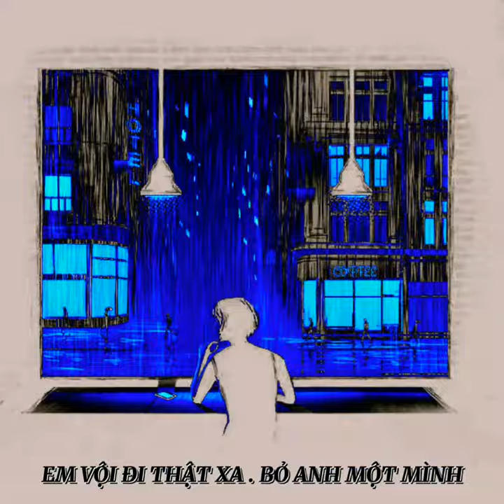DEMO ANH VẪN CÔ ĐƠN | TRẦN HOÀNG SANG